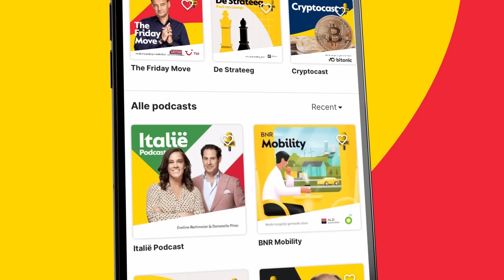Zelenski: ‘Oekraïne moet alle gebieden terugkrijgen’ | Zakendoen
Dit is een fragment uit Zakendoen met presentator Thomas van Zijl. Te gast is Europaverslaggever Geert Jan Hahn. Er wordt gesproken over de oorlog in Oekraïne en president Volodimir Zelenski. Meer horen? Check voor de hele uitzending!

Thumbnail: ANP